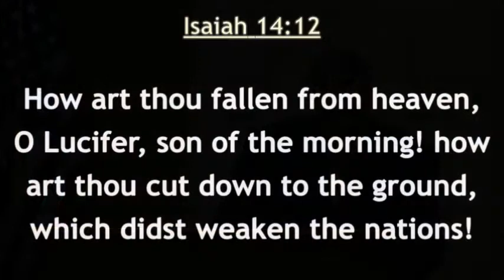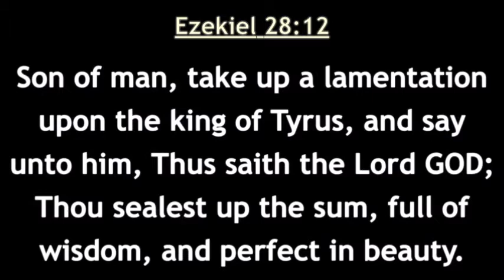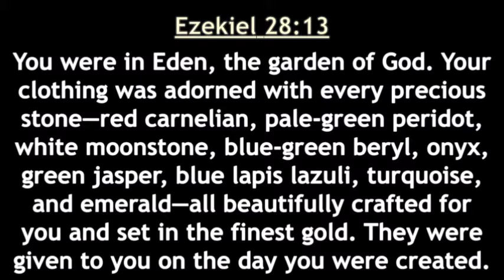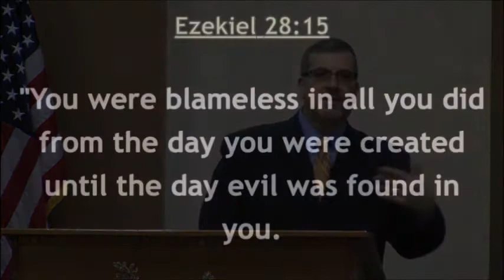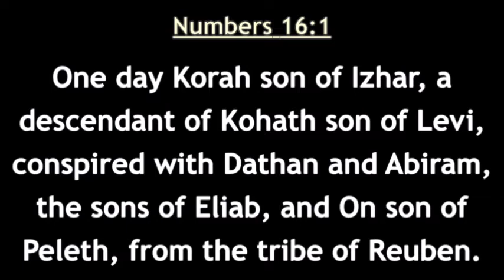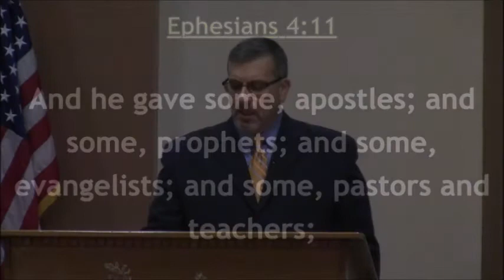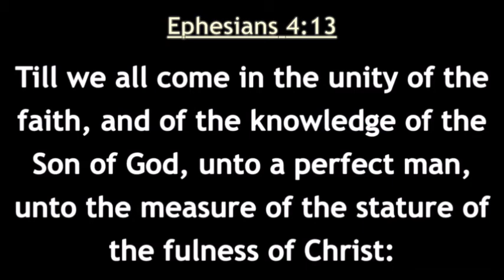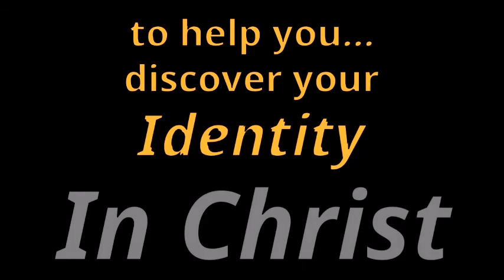"It's Time to Grow Up #3" Pastor Gary Cortese, Beacon Hill Byron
Sunday, February 27, 2022 - Unless you have been able to develop some habits, patterns and disciplines, you have an internal default set to ‘self'.  If you want to overcome that, if you want to override that, then you need the fivefold ministry gifts, you need the assembling of yourselves together, you need the Word of God, you need the Spirit of God, and you definitely need to learn how to say No to yourself.